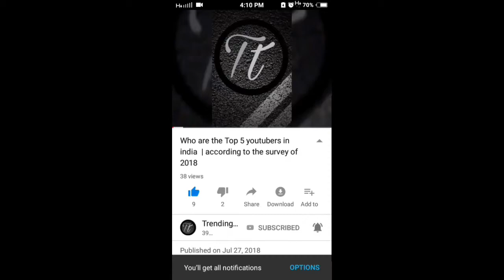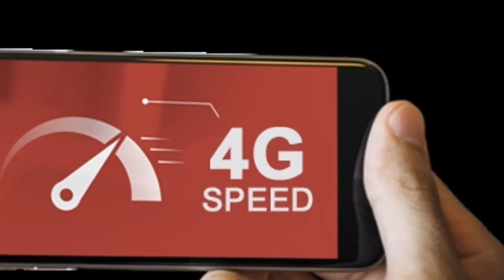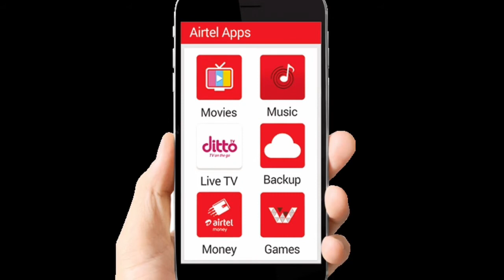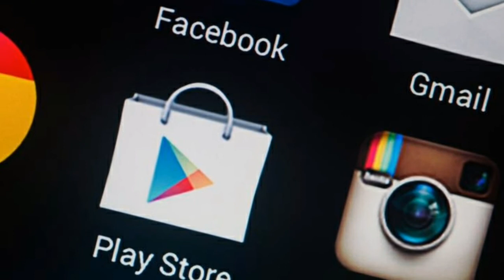Get 10Gb Free Instant on Airtel | See how | Airtel is giving data free instant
Hello friends

Today mene is video me apko btaya hai ki Airtel de rha hai 10Gb free instant Real not fake to is video ko poora dekhen agar apko video pasand aya ho to like kre or subscribe kre , koi problem hai to comment mai btayen .

Milte hai agli video me tab tak bye 👋😃